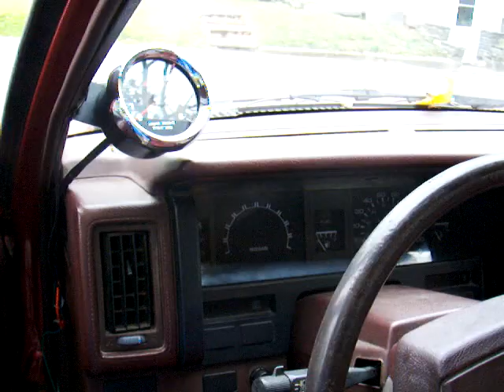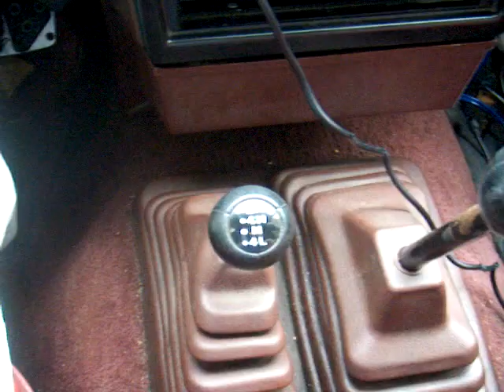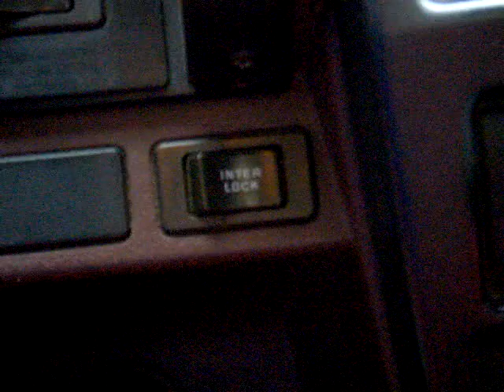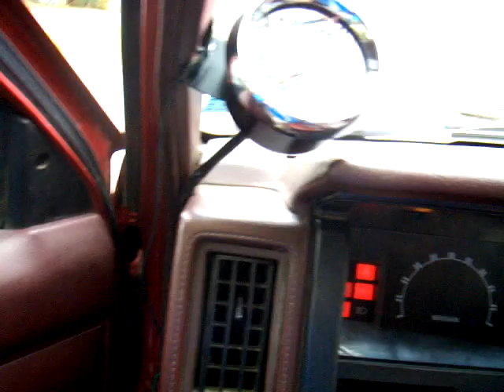My '91 Nissan Hardbody Pickup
A description of my pickup.